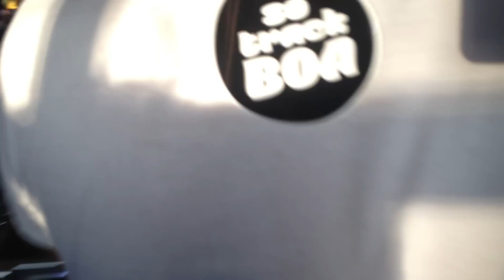Vintage Culture Ell Fortin sc # S!mova mobile Só Track Boa